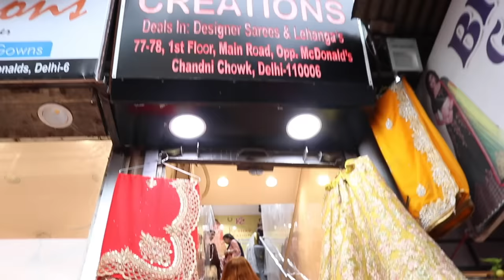Affordable Designer Lehenga Shopping | Chandni Chowk Bridal Lehenga Market | Budget Wedding Shopping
Affordable, Cheap or Expensive Lehenga- Chandni Chowk is the best place for Budget Designer lehenga Shopping be it bridal, non-bridal, Bollywood replicas or party wear lehengas. You will find a designer suit, saree, lehengas at cheaper rates.

I went to Keshav Creations (Chandni Chowk Market) and tried to show you guys some Affordable Designer Party Wear lehengas.

77-78, Main Road, Opp.McDonald's, Chandni Chowk- 110006

Contact them here: 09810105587, 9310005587

Keshav Creations ships Worldwide and Delivery in India is free.